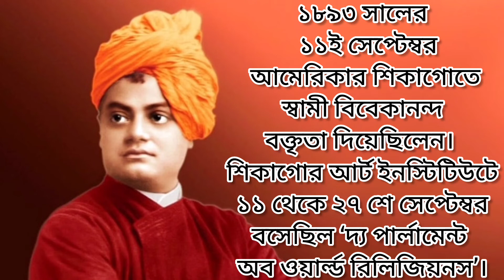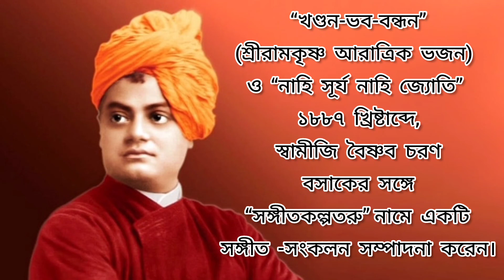SWAMI VIVEKANANDA QUIZ || স্বামী বিবেকানন্দ সম্পর্কে কিছু গুরুত্বপূর্ণ প্রশ্নোত্তর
স্বামী বিবেকানন্দ সম্পর্কে কিছু গুরুত্বপূর্ণ প্রশ্নত্তর
Swami Vivekananda
স্বামী বিবেকানন্দ আসল নাম কি ?
স্বামী বিবেকানন্দের পিতার নাম কি ?
স্বামী বিবেকানন্দের মাতার নাম কি ?
স্বামী বিবেকানন্দ কবে কোথায় জন্মগ্রহণ করেন ?
স্বামী বিবেকানন্দের গুরুদেবের নাম কি ?
Swami Vivekanand quiz
Swami Vivekanand quiz in Bengali
স্বামী বিবেকানন্দ কুইজ